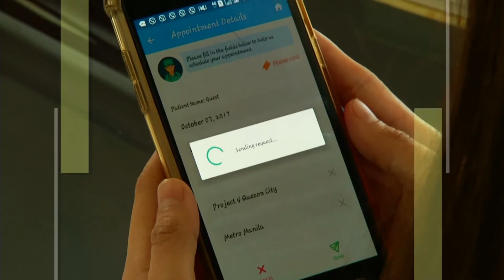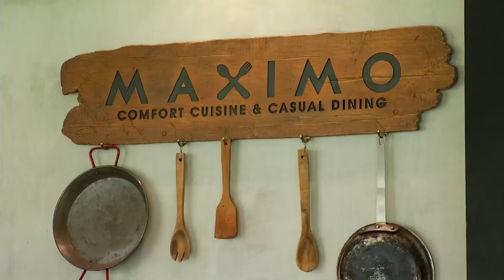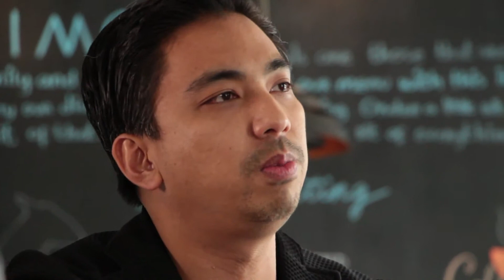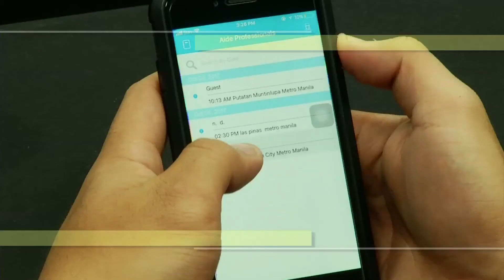AIDE on Bright Ideas - Bloomberg Philippines (PART 3)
Get to know more about the one-stop home medical care app from the Founders themselves: Dr. Patrick Bugayong, Paolo Bugayong and Pamela Bugayong-Donato. Watch their feature on Bloomberg TV Philippines' Bright Ideas.

Watch it on Bloomberg TV Philippines.